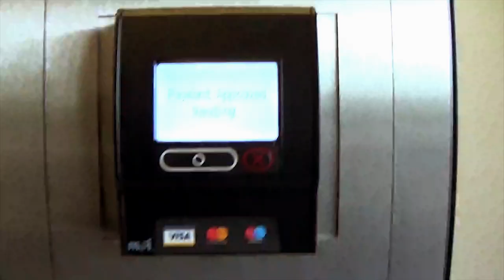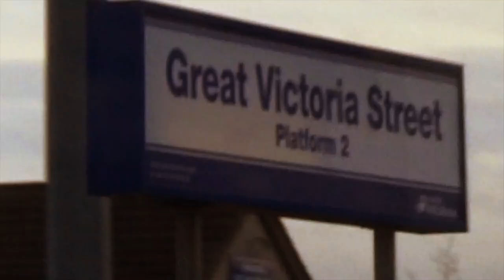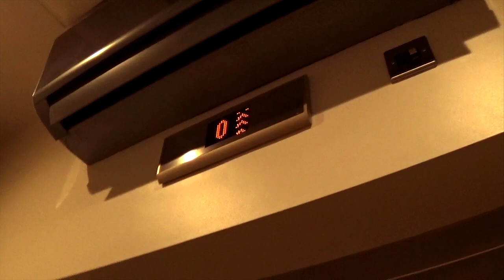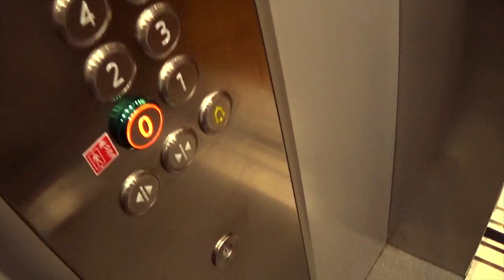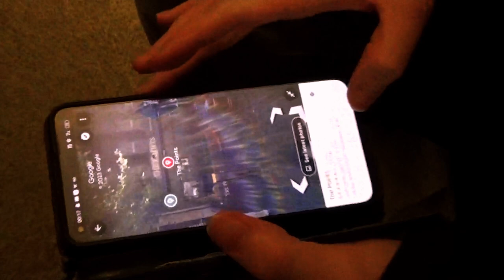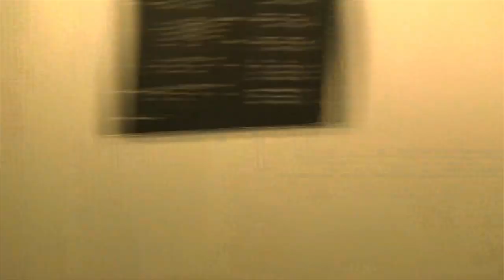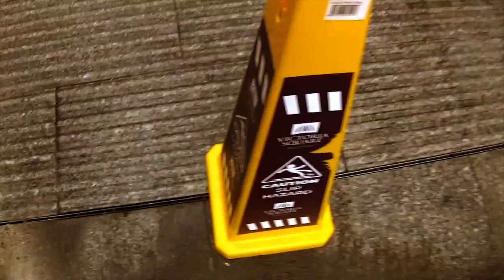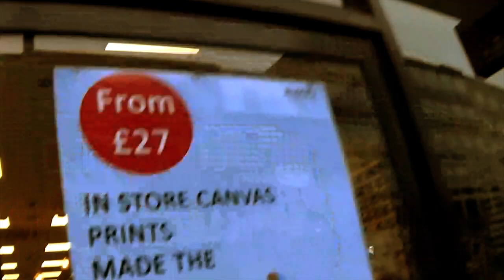Belfast 2: Vlog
As a gift I received tickets to see "Give My Head Peace" live at the Opera House in Belfast. Josh and I travelled to Belfast by Train and we both stayed at The Flint Hotel.